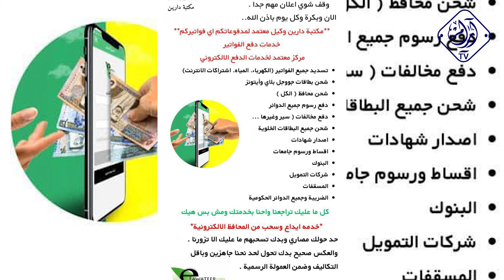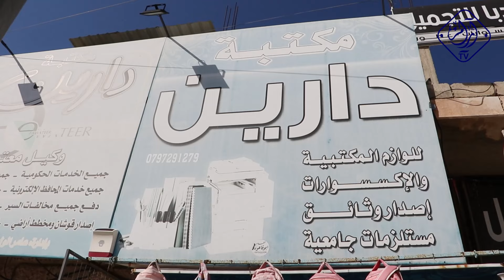مكتبة دارين - السيد عامر - خطوات اردنية